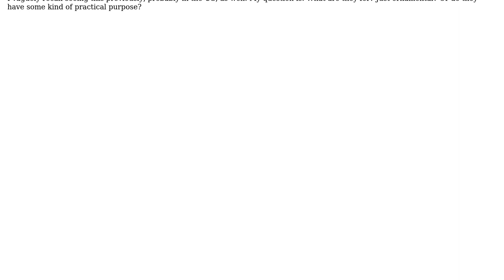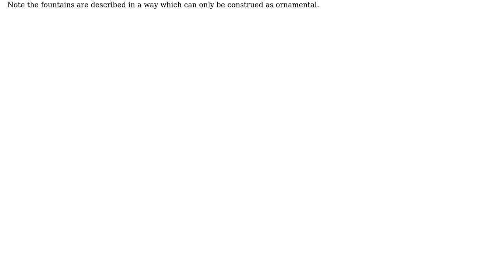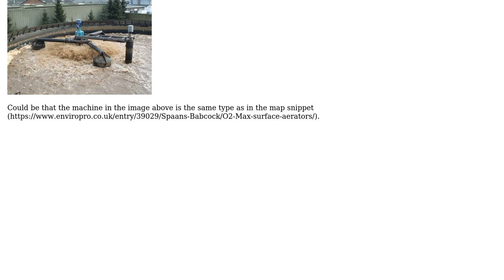What are these "water fountains" in the middle of a river in North Korea? (Probably also found...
Engineering: What are these "water fountains" in the middle of a river in North Korea? (Probably also found elsewhere.)

With thanks & praise to God, and with thanks to the many people who have made this project possible! | Content (except music & images) licensed under CC BY-SA | Music | Images & others | With thanks to user Wasabi user tournk user mart and the Stack Exchange Network Trademarks are property of their respective owners. You are responsible for your own actions.